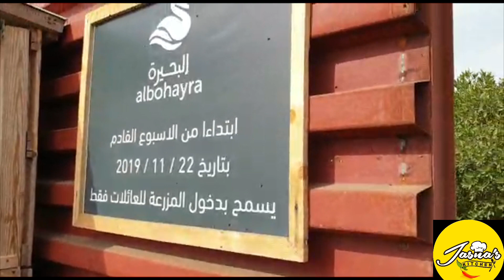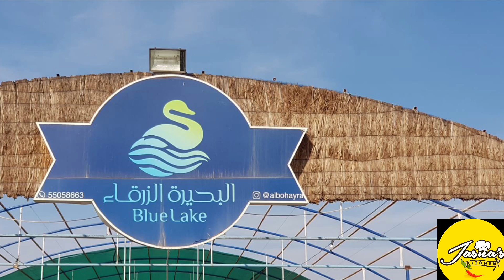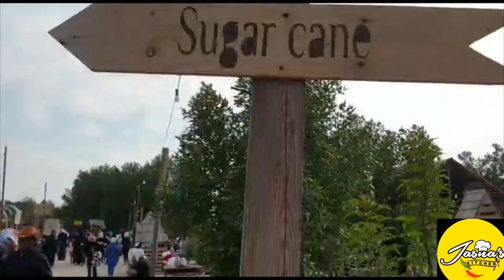മരുഭൂമിയിലെ സ്ട്രോബെറി ഫാമിൽ ഉമ്മയോടൊപ്പം ||Blue lake farm ||Albohayra farm kuwait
Albohyra farm .While agritourism, attracting visitors to farms, is growing in popularity in many parts of the world, it is unfamiliar in the Gulf countries. In Kuwait, the Blue Lake Farm is one of the leading farms in this field. Located in the Abdali area of northern Kuwait, the farm opens up to the public at the end of each week and educates visitors about the different sections of the farm and the different growing seasons of vegetables and fruits produced by the farm. The farm has become a very famous destination among Kuwaitis and people from other Gulf countries who have come to enjoy their time there. The Blue Lake Farm has succeeded in creating a Kuwaiti agricultural brand and exports its products to the Gulf Cooperation Council market. Working hrs 10 am to 9 pm

Location

Albohayra Farm
Abdulrahman Alfalah St, Abdali
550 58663